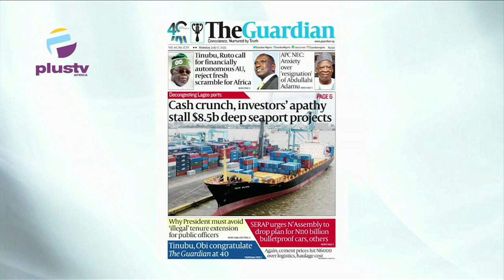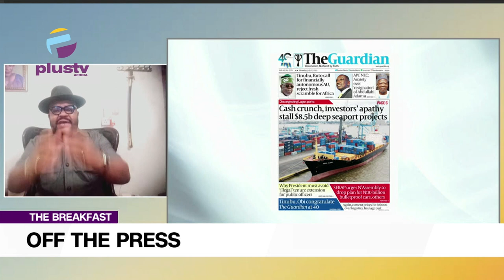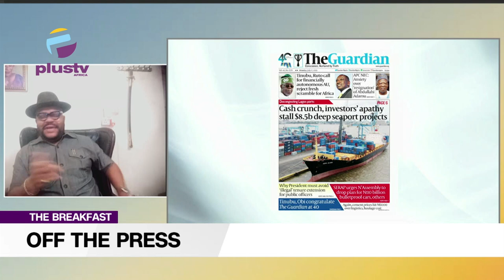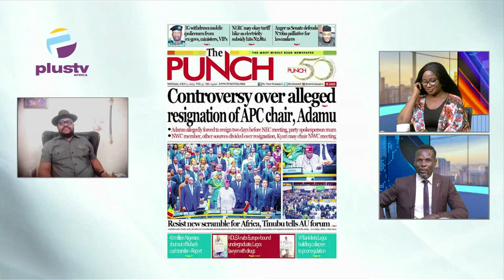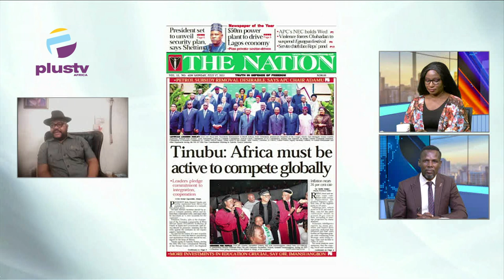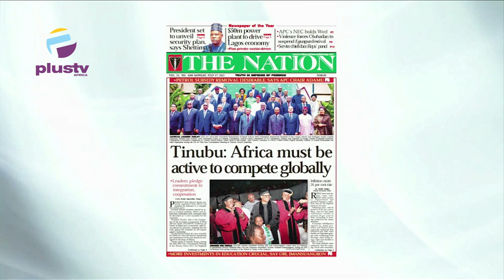N70Billion Palliative: "It's Criminal And Insensitive" - Opunabo Inko-Tariah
Opunabo Inko-Tariah, Public Affairs Analyst, Joined Maureen Nwaezeigwe & Nyamgul Agaji to review the biggest stories in Newspapers today. Join us on weekdays at 7:15am on OffThePress, as we discuss the biggest headlines in newspapers today.